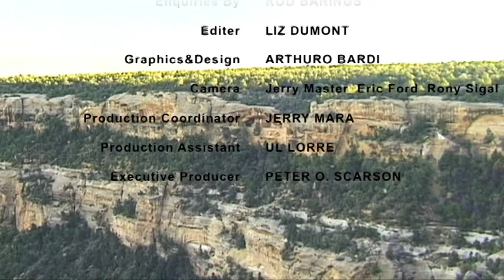Balcony House Mesa Verde National Park, Colorado USA